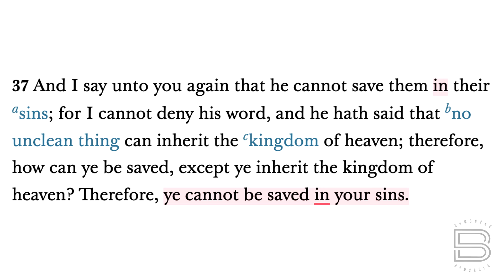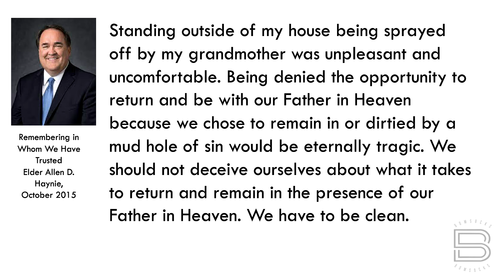BOM-BITES Episode #1084 - Alma 11-12“…ye cannot be saved IN your sins.”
If you really want to see change take place in a person, stop dwelling on their behaviors and focus on getting the Doctrine of Christ IN their hearts…and lasting change will happen!